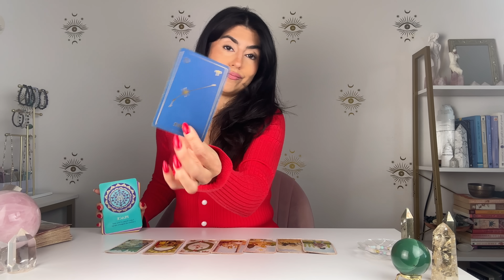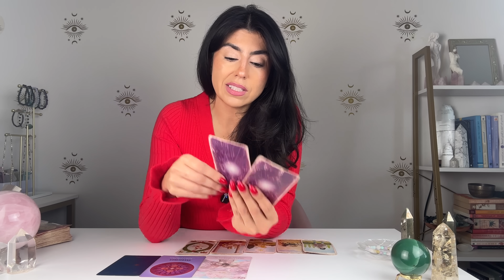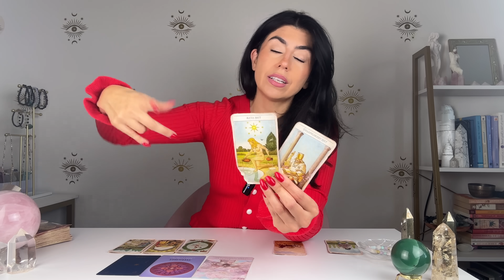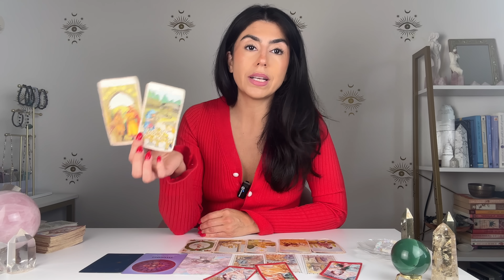TAURUS I'M SHOCKED! YOU NEED TO PREPARE FOR THIS TAURUS! | NOV.18-25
TAURUS I'M SHOCKED! YOU NEED TO PREPARE FOR THIS TAURUS! | NOV.18-25.  Hey TAURUS welcome to your Tarot Reading.  This may resonate with you if you have TAURUS Sun, Moon, rising and Venus.

DECKS I USE:

✨Tinseltown Tarot
✨AstroSoul Deck
✨Moonchild Tarot
✨Shadowscapes Tarot